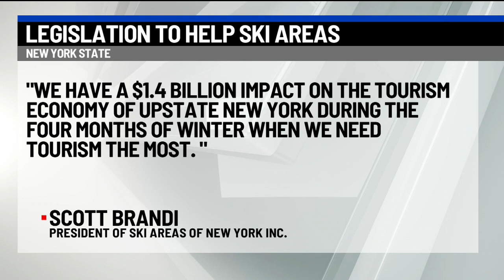Continuing Coverage: Legislation to help ski areas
With every winter season providing less snowfall, ski areas are having to pay more out of pocket to keep everything up and running.